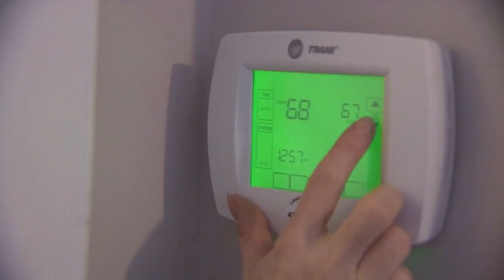Protecting your home during holiday travels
How to keep thieves out and protect from Jack Frost.